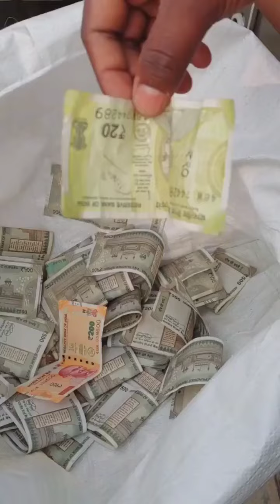most popular funny video